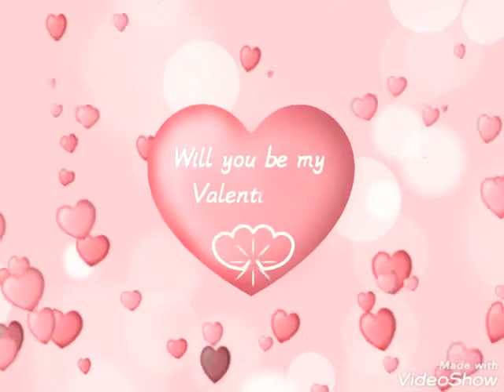مبادرة :- (معلماتنا -أمهاتنا) بالمدرسة المصرية اليابانية بكفرصقر مع طلاب Gr.1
‏ Mr  Mahmoud Attia Ibrahim
مبادرة :- (معلماتنا -أمهاتنا)
كل سنة وكل أم في مصر والعالم بخير
كل سنة وكل معلمات التربية والتعليم عامة ومعلمات المدارس المصرية اليابانية بكفرصقر بصفة خاصة بألف خير وصحة وسلامة وسعادة بمناسبة عيد الأم
شكرا جزيلا لطلاب   Gr1بالمدرسة لشعورهم الجميل وتعبيرهم الرائع وتهنئتهم لمعلماتهم بعيد الام
كل سنة وانتم جميعا بألف خير وصحة وسعادة